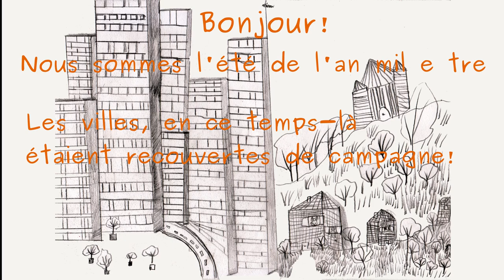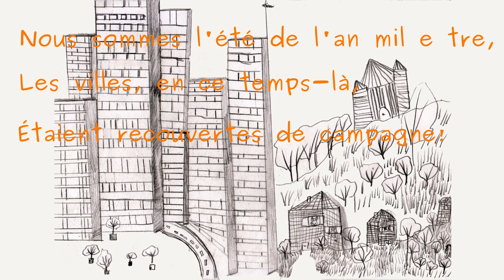Bonjour!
Nous mettons en ligne des chansons composées pour les enfants, accompagnées au piano par le compositeur, chantées par des enfants et illustrées en majeure partie par des enfants.